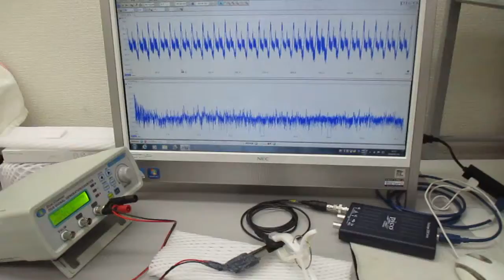超音波の音圧測定と発振制御実験